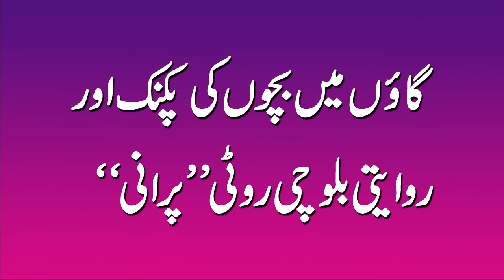Balochistan's Traditional Bread 'Purani'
How Balochistan's traditional bread 'Purani' is made. It's a delicacy loved by the locals and a must at picnics